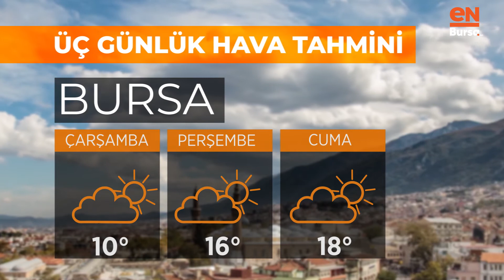Bursa'da bugün hava nasıl olacak? (22 Aralık 2020 Salı)